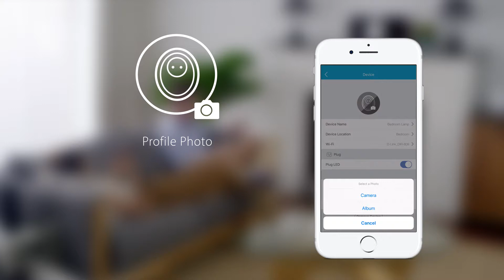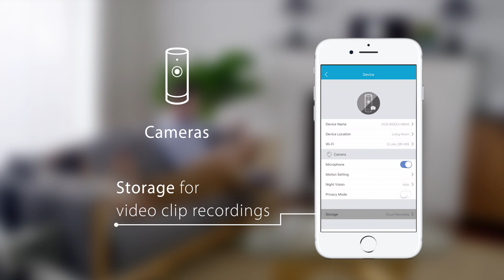mydlink Setup Video 10 - Changing your device settings